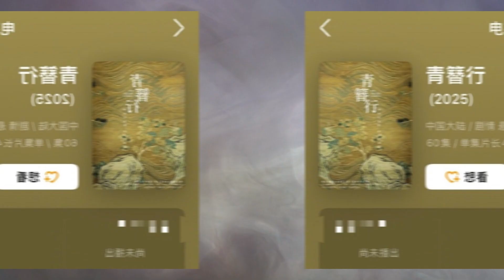The Golden Hairpin - AI Face Swapping To Save A $400 Million Project